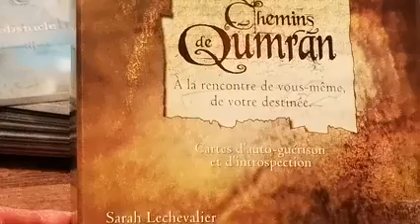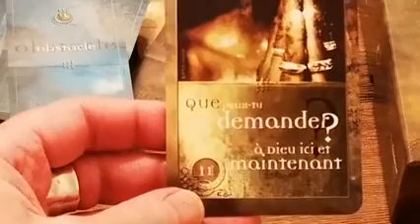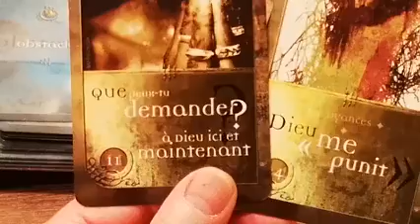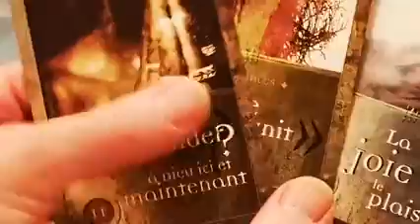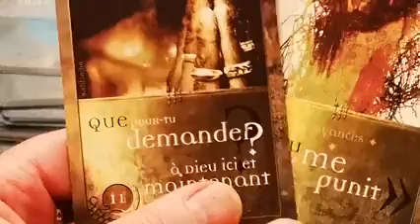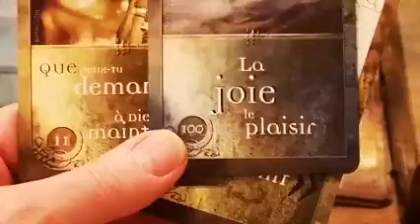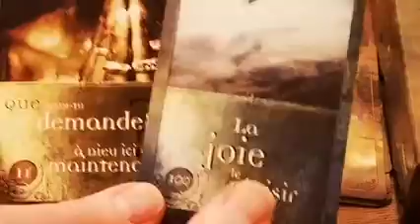Que peux-tu demander ici et maintenant Tuto 7 Les Chemins de Qumran